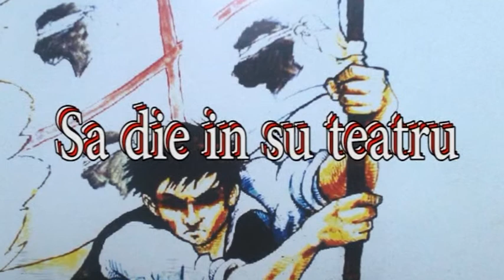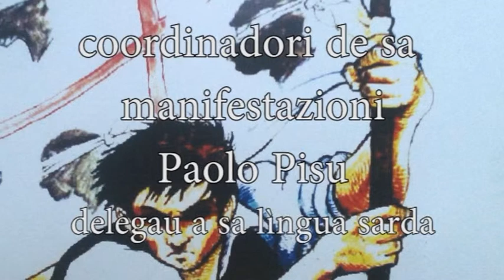Sa Die in su teatru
Sàbudu su 29 de su mesi de donniasantu (novembre) 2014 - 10:30 - Tzineteatru Comunali Dramatizatzioni de "sa die de sa Sardigna" coidau de sa Cumpangia TRAGODIA e is piciocheddus de sa scola mèdia de Sàrdara. "Sa die de sa Sardigna", proclamada "festa de su pòpulu sardu" cun lei regionali, s'arregordat ca Is casteddajus, su 28 de Abrili de su 1794, arròscius de is prepotèntzias nc'iant bogaus is piemontesus de s'ìsula. Sighit su cumbènniu stòricu cun Lisandru Biolla e Roberto Ibba. Un'ocasioni po connosci un'acontèssiu stòricu de importu mannu chi est ancora pagu connotu a su prus de is sardus. Una manera po fai intrai unu pagheddu de stòria sarda in sa scola. Progetu de su comunu de Sàrdara cun sa Bèrtula Antiga, finantziau de sa R.A.S. e portau ainnantis cun sa scola sempri de Sàrdara.